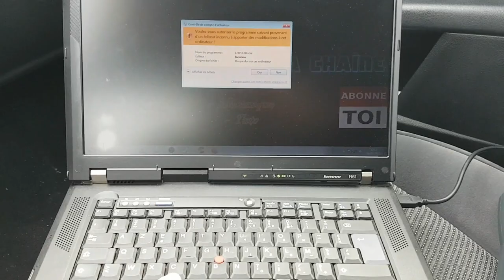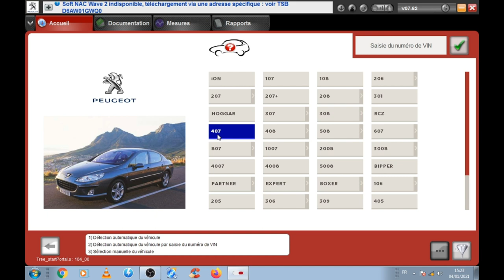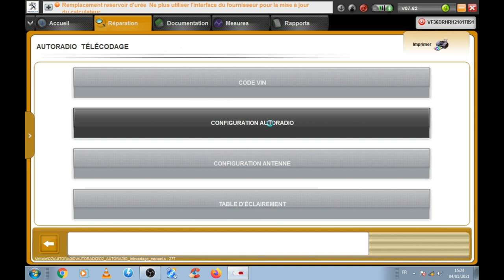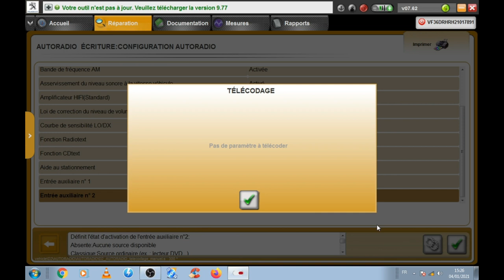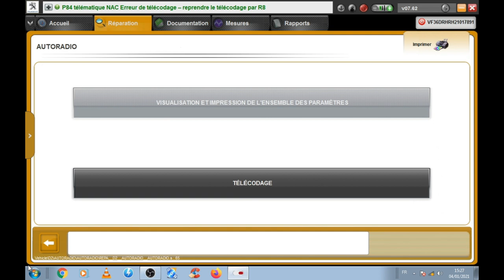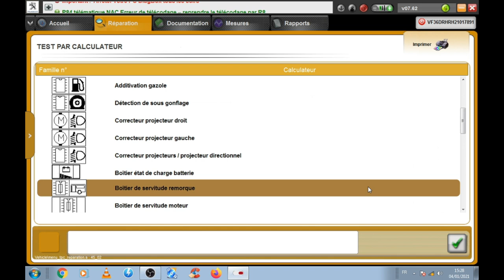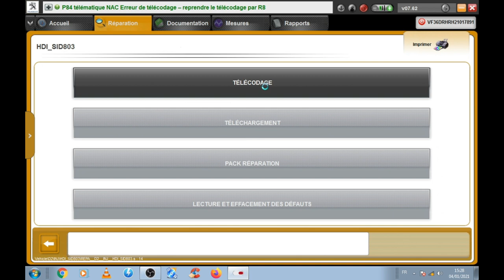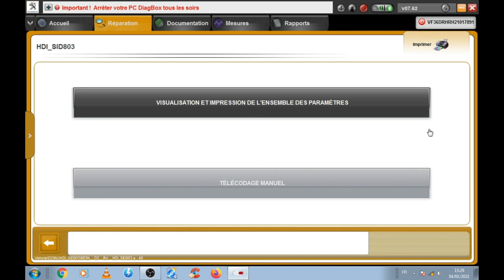Comment faire un télécodage manuel avec Diagbox ( Activer auxiliaire autoradio RD4 )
Dans cette vidéo je vous montre comment faire un télécodage avec Diagbox ( J'active l'entré auxiliaire de l'autoradio RD4  sur une Peugeot 407)